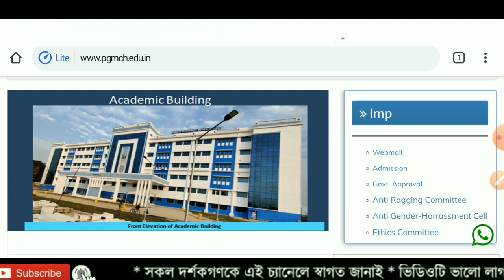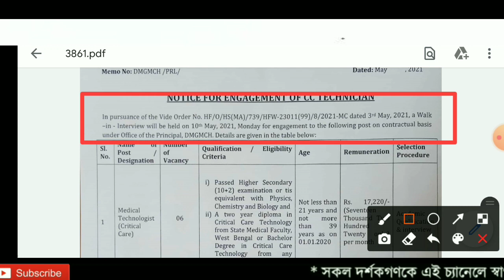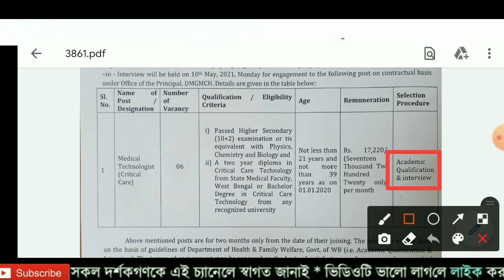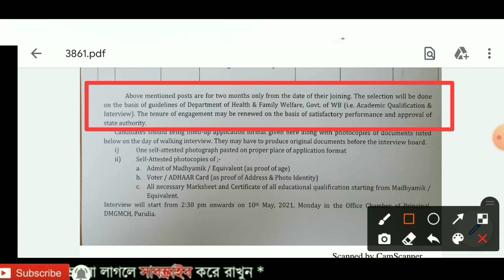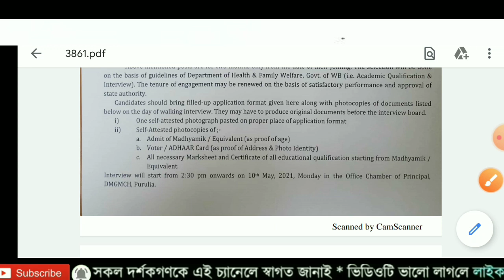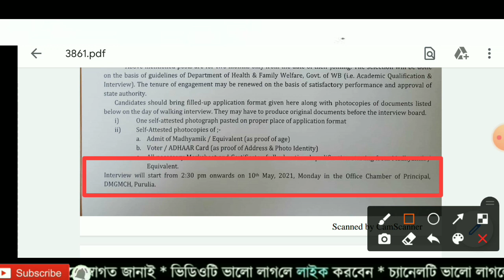রাজ্যে সরকারি হাসপাতালে উচ্চমাধ্যমিক পাশ যোগ্যতাই কর্মী নিয়োগ🔹Deben Mahata Gov Medical Collage Job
Carrier Success

1. চুক্তিভিত্তিক  IT কর্মীদের সফলতা শীর্ষে 🔹 প্রকাশিত হলো নতুন নোটিশ 🔸 BSK পড়ছে এর মধ্যে থাকছে প্রশ্ন ?

3. 🔹বাংলা সহায়তা কেন্দ্রে আরো একটি DEO Joining লিস্ট দিয়ে দিলো PDF File | BSK New List 2021

4. 🔹 বাংলা সহায়তা কেন্দ্রে নতুন DEO Join লিস্ট প্রকাশিত হলো আপনার জেলার | BSK New List PDF File

6. বাংলা সহায়তা কেন্দ্রে একটি নতুন DEO লিস্ট বার হলো । Bangla Sahayata Kendra PDF List WB

7. বাংলা সহায়তা কেন্দ্রে নতুন Working PDF File দিলাম। এছাড়াও আপনাদের মনের কিছু প্রশ্নের উত্তর ।BSK News

8. বাংলা সহায়তা কেন্দ্রে কোন জেলায় কোন ব্লকে সেন্টার হয়েছে | তার PDF File দিলাম | BSK Center Location

9. উৎকর্ষ বাংলার পরীক্ষার প্রশ্ন উত্তর মডেল সেট । পর্ব ১ । Utkarsha Bangla Question & Ans PDF File

10. উৎকর্ষ বাংলার পরীক্ষার প্রশ্ন উত্তর মডেল সেট । পর্ব ২ । Utkarsha Bangla Question & Ans PDF File

12. কর্মসাথী ফর্ম জমা নেওয়া শুরু হলো ।একই সাথে প্রজেক্ট রিপোর্ট নিয়ে কিছু ধারণা।Karma Sathi Loan Project

13. কর্ম সাথী প্রকল্পের প্রজেক্ট কষ্ট কিভাবে বানাবেন | রাজ্য সরকার Project Demo দিয়ে দিলো |এক্ষুনি দেখুন